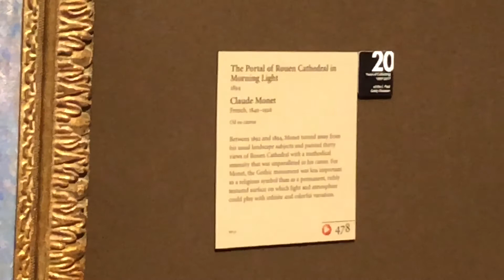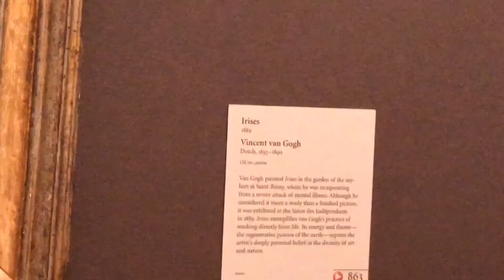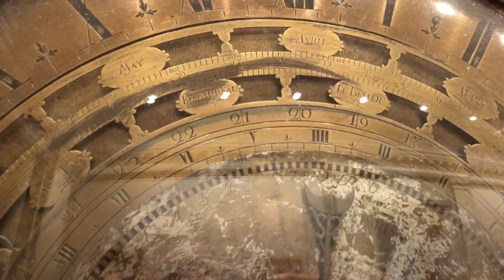The Getty Center, in Los Angeles, California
Enjoy the day at the Getty.

Blog about the exploring the area.

The Getty Center, in Los Angeles, California, is a campus of the Getty Museum and other programs of the Getty Trust. Wikipedia
Opened: 1997
Hours: Open ⋅ Closes 5:30PM
Director: Timothy Potts
Architect: Richard Meier
Did you know: The J. Paul Getty Museum, commonly referred to as the Getty, is an art museum in California housed on two campuses: the Getty Center and Getty Villa